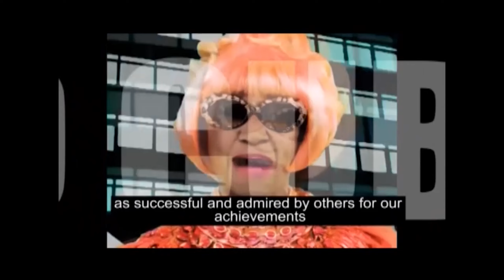BEST OF ORGULLO CUBANO PROMO